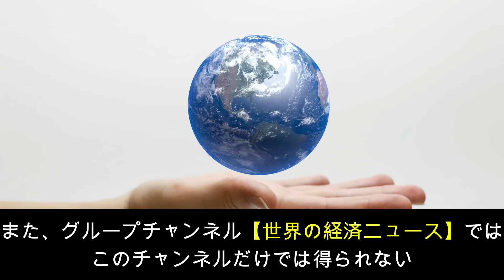【臨時】石破総理にまで不記載問題が発覚！早期解散戦略でも逃げきれない事態に大混乱！【JAPAN 凄い日本と世界のニュース】